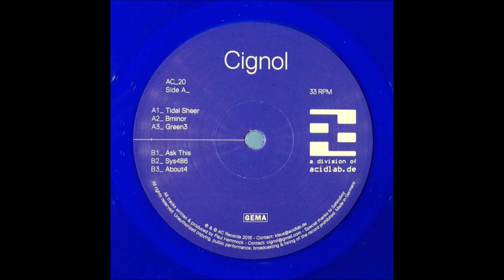Cignol - Ask This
Cignol ‎– Sys486  [AC Records ‎– AC_20]

CIGNOL:
Paul Cignol, originally from Kent England, now resides in Dublin Ireland. He makes electronic music using machines and computers.